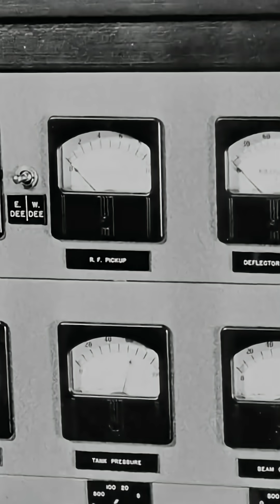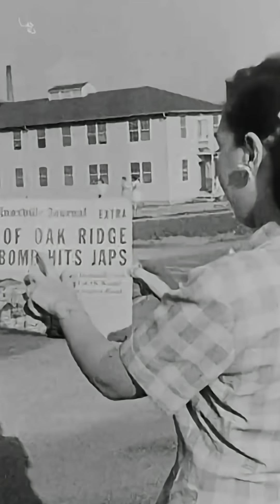Manhattan Project ☢️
This rare 1945 film presents the origins and scale of the top-secret Manhattan Project. It introduces the leading minds behind the atomic age—Dr. Ernest Lawrence, inventor of the cyclotron, General Leslie Groves, Vannevar Bush, and Dr. Richard Tolman—whose coordination led to one of history’s most ambitious scientific undertakings. The film also reveals how vital uranium came from Alberta, Canada, and pays tribute to the more than 100,000 civilians who worked tirelessly at sites like Oak Ridge, Tennessee. Entire communities of prefab homes and trailers were built almost overnight to house families supporting this massive wartime effort that would forever change the world.

🎥 I optimized the documentary for a 9:16 aspect ratio and 1080p HD resolution.

🔊 I enhanced the audio for clarity with reduced background noise, ensuring a better listening experience.

💬 Your feedback and stories matter—share them in the comments!

🪙 Learn more with History Briefcase — where every story brings the past to life.
This channel explores the people, events and ideas that shaped history, from the great conflicts of the past to the lives of remarkable individuals who changed our world. Most videos focus on military history — including World War I, World War II, and the Cold War — but you’ll also find historic biographies and moments of innovation, courage, and discovery. By remembering the soldiers, aviators, and civilians who lived through these times, we keep their stories alive and honor their legacy.